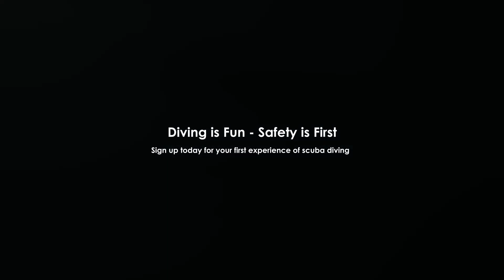Discover Scuba Diving (DSD)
Simple video of how DSD is done underwater. Location at Perhentian Islands, Malaysia. June 2023